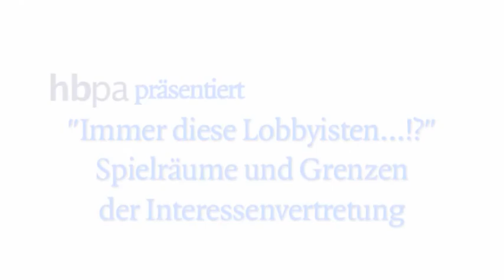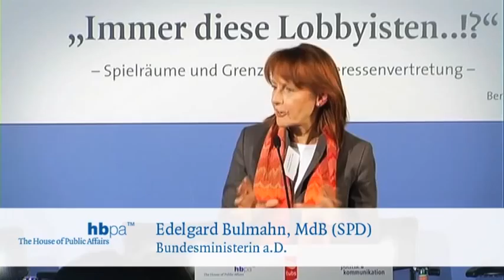„Immer diese Lobbyisten...!?"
Spielräume und Grenzen der Interessenvertretung.
Paneldiskussion mit
Edelgard Bulmahn, MdB (SPD)
Dr. Christian Humborg, Geschäftsführer Transparency
International Deutschland
Björn Moeller, Director Health Care Relations, Johnson &
Johnson Medical
Helga Springeneer, Vorstandsreferentin
Verbraucherzentrale Bundesverband (vzbv) e.V.
Josef Zens, Leiter Presse- und Öffentlichkeitsarbeit,
Leibniz-Gemeinschaft
Moderation:
Daniel Goffart, Leiter Hauptstadtredaktion und
Ressortleiter Wirtschaft und Politik, Handelsblatt
Ausblick:
Sven H. Korndörffer, Managing Director, Aareal Bank AG
Begrüßung:
Dr. Hans Bellstedt, hbpa

Die Diskussionsteilnehmer sind Autoren des Sammelbandes „Public Affairs. Strategien und Instrumente der Interessenvertretung für Wissenschaft, Wirtschaft und Institutionen ", erschienen bei Lemmens Medien, Bonn 2010